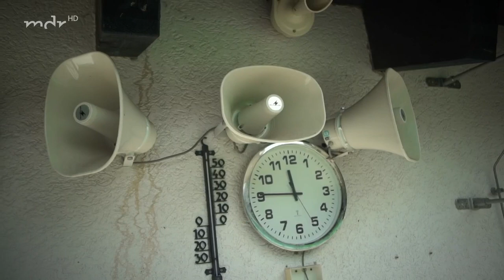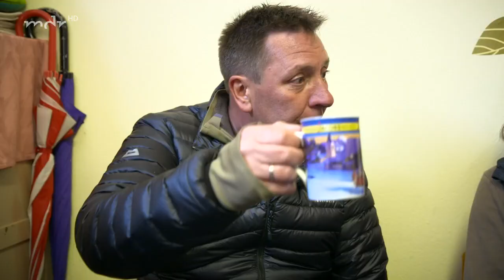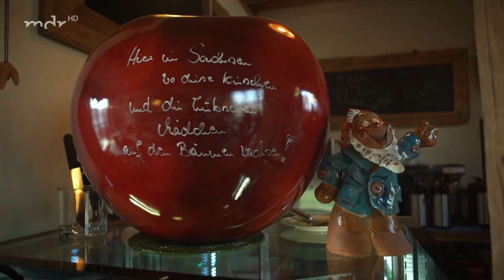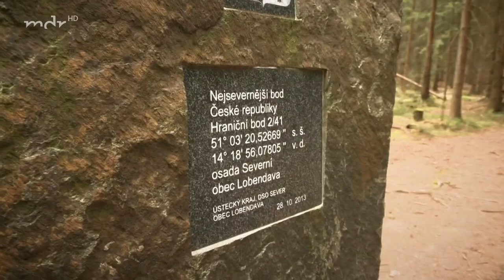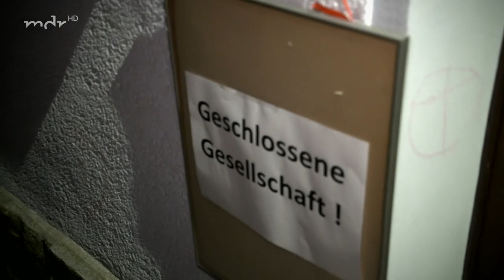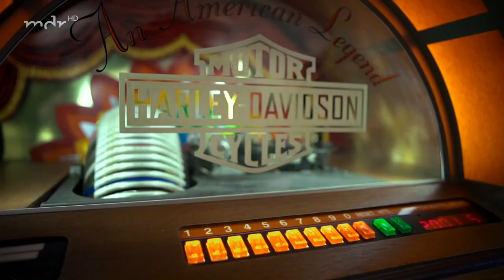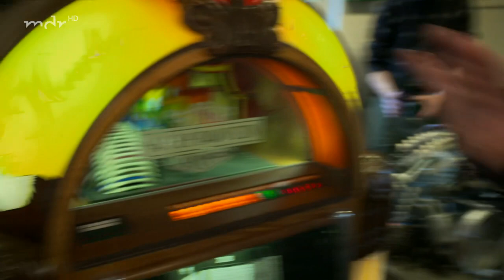Böttcher schafft das!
Thomas Böttcher ist wieder auf Wanderschaft. Dieses Mal verschlägt es ihn in Sachsens Osten. Von Altenberg wandert er bis nach Zittau. Und wie immer hat er keinen Cent, dafür aber umso mehr Neugier im Gepäck.